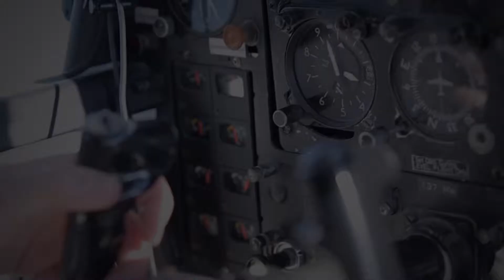Travella Group - Showreel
We create immersive and experiential video marketing tools for luxury Travel Agencies, Excursion Services, and Destinations across the globe.